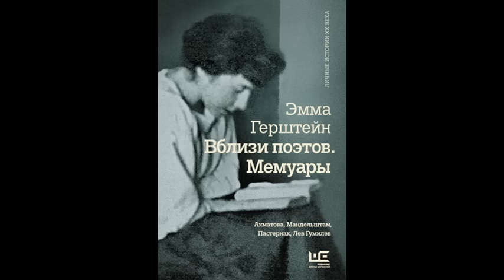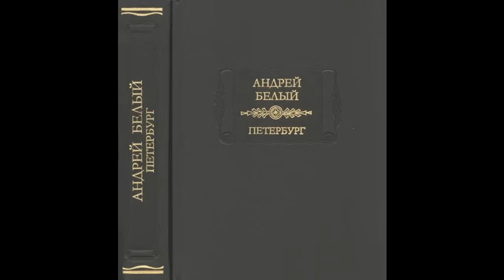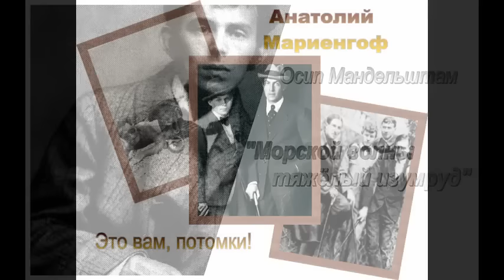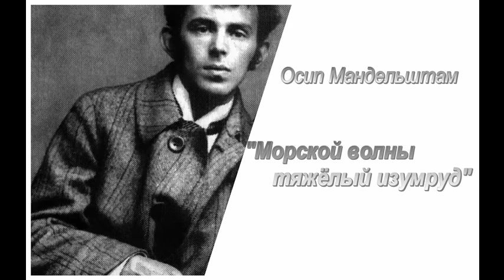Осип Мандельштам. Морской волны тяжёлый изумруд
Эссе (3/5) Олега Кустова об Осипе Мандельштаме «Морской волны тяжёлый изумруд» читает автор.

      Пристрастие читательской аудитории к деяниям тиранов, биографиям злодеев, мемуарам предателей объяснимо не одним только общественно-политическим заказом «адептов в потомстве», но также стремлением разобраться и осмыслить, как такое было возможно, возникающем со стороны тех, кто никогда не был приверженцем подобной апологетики. Стремление это оборачивается потребностью определить содержание понятий о «тяжёлом и безобразном» (Е. Иваницкая) и уводит собеседников обманным путём мышления о том, чего нет. В самом деле, что такое подлость, как не отсутствие благородства, а трусость – недостаток мужественности? Ведь поступки властолюбивых и охочих до всемирного признания нелюдей это всегда гримасы, ужимки, манипуляции, имитации, а в событиях, в которые они вовлечены и вовлекают других, недостаёт самого бытия. Все они – груз Леты, «серая рябь» (Н. Я. Мандельштам). Сделанное ими разумно определять апофатическим образом – через то, что не сделано, не совершено, не достигнуто. В логике такие определения принято считать негативными – предметы, к которым они относятся, не содержат признаков, используемых для своего определения. «Тяжёлые и безобразные», как с этической, так и с логической точек зрения, персоналии, предметы и их определения были бы ничем, если бы не восполнялись поступками настоящих действующих лиц – подлинных личностей, героев, поэтов.

Петрополь

1

Мне холодно. Прозрачная весна
В зелёный пух Петрополь одевает,
Но, как медуза, невская волна
Мне отвращенье лёгкое внушает.
По набережной северной реки
Автомобилей мчатся светляки,
Летят стрекозы и жуки стальные,
Мерцают звёзд булавки золотые,
Но никакие звёзды не убьют
Морской волны тяжёлый изумруд.

2

В Петрополе прозрачном мы умрём,
Где властвует над нами Прозерпина.
Мы в каждом вздохе смертный воздух пьём,
И каждый час нам смертная година.
Богиня моря, грозная Афина,
Сними могучий каменный шелом.
Здесь царствуешь не ты, а Прозерпина.

Май 1916